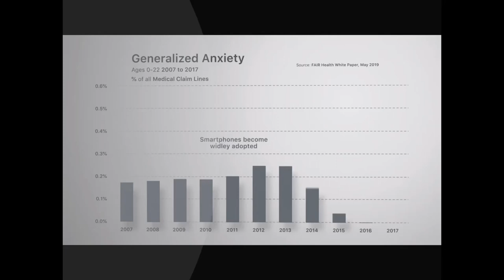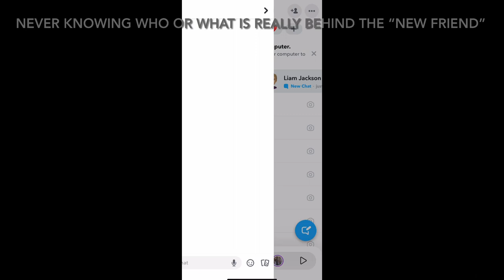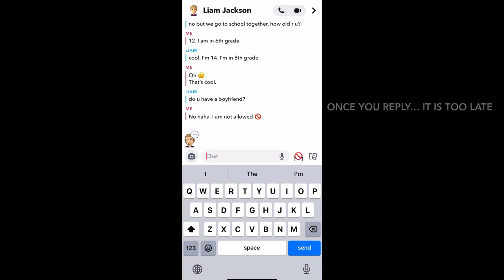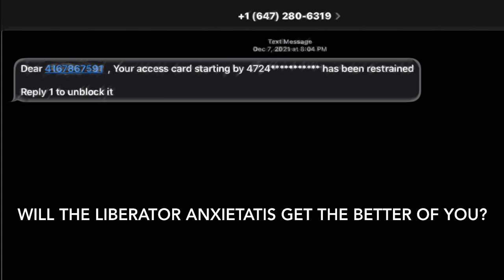RLG336H1 Monster Project Video Deanna Jackson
Bibliography

 “How Online Predators Can Contact Your Child through Popular Apps”. YouTube, uploaded by WWLTV, 19 Feb. 2019, youtu.be/ITPOQx5_pFE
“Using your phone before bed is ruining your sleep”. Youtube, uploaded by 11Alive, 7 Aug. 2019,
“Watch an Undercover Police Officer Chat with a Child Predator Online in Real Time”. Youtube, uploaded by Operation Underground Railroad, 14 Oct. 2022,

 Above are the sources I used to collect the photos and videos present in this video.